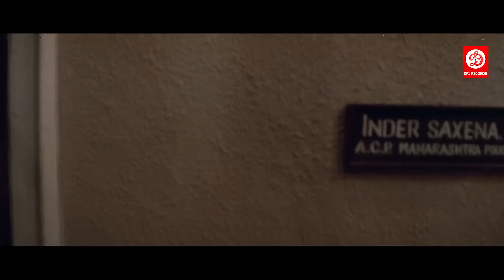सनी देओल ने खाई गुंडों को ख़तम करने की सौगंध - सनी देओल की खतरानक लड़ाई | रवीना टंडन | ziddi Fights